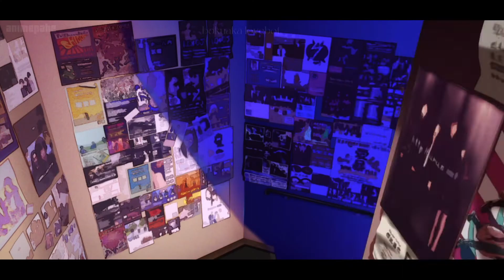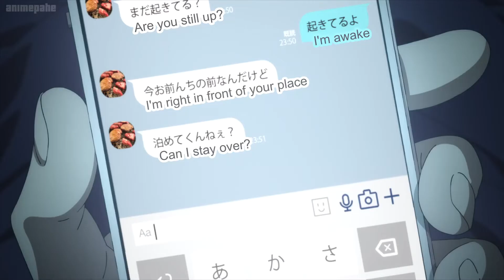Haruki x Akihiko - Wish You Were Sober (Given AMV)